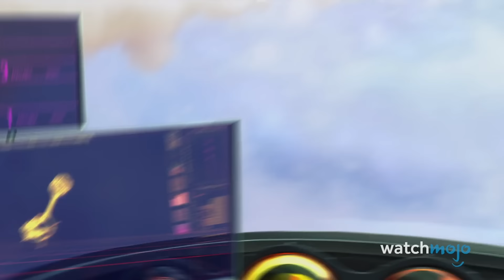Top 10 Filme, in denen der Bösewicht zum Helden wird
Wer liebt sie nicht, die herzerwärmende Erlösung eines Bösewichts? Willkommen bei WatchMojo, und heute schauen wir uns die denkwürdigen Heldenwechsel von Filmschurken an. In dieser Liste werden nur Filme gezählt, in denen sie im selben Film das Team gewechselt haben. Unser Countdown umfasst die Bestie, Dagobert, Luke Hobbs, Loki, Darth Vader und viele mehr! Haben wir irgendwelche bemerkenswerten Verwandlungen von Filmschurken vergessen? Lass es uns in den Kommentaren unten wissen.